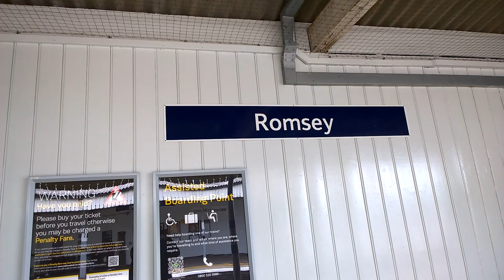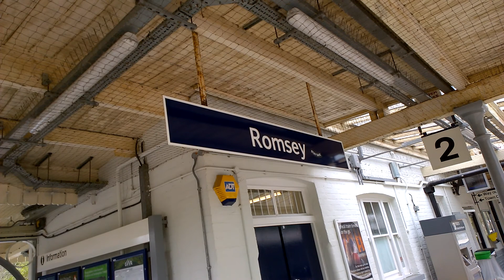Romsey Train Station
Train Service From Romsey To Salisbury Via Southampton Central Calling At Romsey